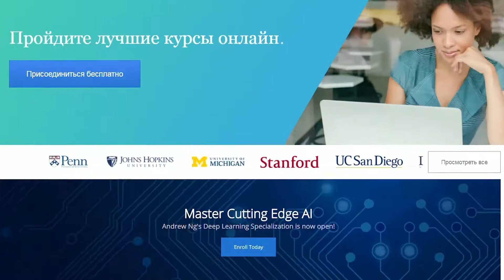Использование онлайн-курсов для непрерывного самообучения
Томский государственный университет представляет вашему вниманию новый МООК для новичков!

Доступ - в режиме On-demand!